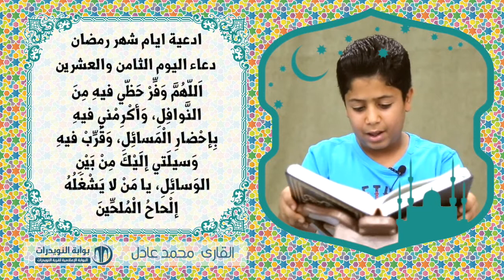أدعية ايام شهر رمضان المبارك - دعاء اليوم الثامن والعشرين - بصوت الناشئ محمد عادل